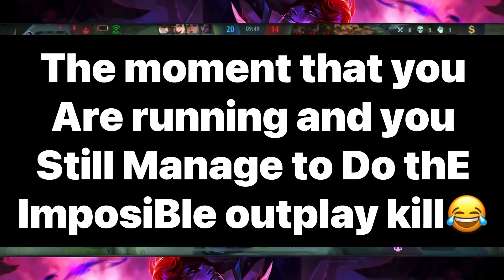I’VE DONE THE MOST IMPOSIBLE CHOU COMBO THAT NO ONE TOLD YOU ABOUT! | CHOU MONTAGE NEW REVERSE KILL!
SONGS

1: Magic music - the crown

2:Jpb-Long night

3No resolve- this is war

Hi, i'm Kharlucard from Philippines and im here because I want to inspire others to play this game.

What I Use to record My vid?
-Im Using Ios screenrecorder

-Inshot/Imovie

How do I edit Thumbnails
-Picsart/Pixelab/Ps Touch

What Phone I am Using
-Iphone 8 Plus

• YOU CAN USE MY VIDS AS LONG AS YOU HAVE CREDIT FOR MUSIC.